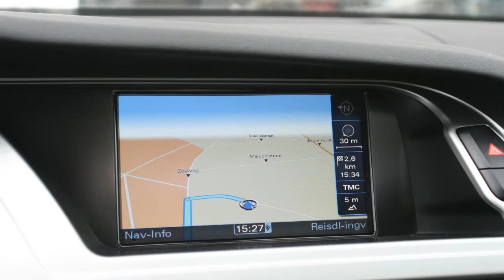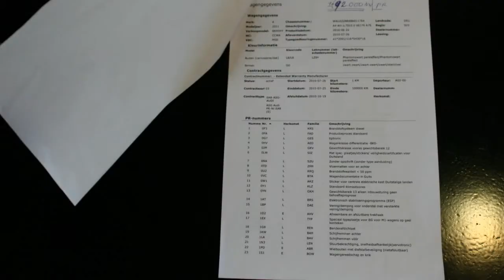Audi A4 Allroad 3.0 TDI QUATTRO PROLINE S-TRONIC NW PRIJS 90.000.-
19-NRK-6 99.621 km
  Prijs:     € 35.500
  Merk:     Audi
  Model:     A4 Allroad
  Type:     3.0 TDI QUATTRO PROLINE S-TRONIC NW PRIJS 90.000.-
  Bouwjaar:     2010
  Transmissie:     automaat
  Kleur:     Phantomzwart parelmoer
  BTW/Marge:     btw
  Brandstof:     diesel
  Energielabel:

Accessoires
* 3e remlicht
* 4WD (4X4)
* ABS
* Achterbank neerklapbaar in delen
* Afneembare Trekhaak
* Airbags
* Alarm klasse III
* Alarmsysteem
* Alcantara en parelnappa Lederen bekleding
* Armsteunen voor
* Armsteun voor
* ASR
* Audi Concert Audio Systeem
* Audio installatie
* Aux aansluiting
* Bandenspanningcontrolesysteem
* Bang & Olufsen Audio
* Bekleding half leder/half alcantara
* Bi-xenon koplampen
* Bluetooth Carkit
* Boordcomputer
* Buitenspiegel links elektrisch verstelbaar en verwarmbaar
* Buitenspiegels elektrisch inklapbaar en automatisch dimmend
* Chroom Pakket
* Climate control
* Cruise control
* Dakrails
* Dashboard met aluminium inleg
* Dodehoek controle
* Dorpel berschermers
* DVD Speler
* ECC
* Elektrische bestuurdersstoel
* Elektrisch verstelbare buitenspiegels
* ESP
* Full map kleuren navigatie
* Getint glas
* Ipod Aansluiting
* Isofix
* Keyless Entry
* Lederen Stuur
* Lichtmetalen velgen 18 inch
* Metallic lak
* Middenarmsteun achter
* Middenarmsteun voor
* Mistlampen voor
* Panoramadak
* Panoramadak elektrisch bedienbaar
* Parkeersensoren achter
* Quattro
* Regensensor
* Rokersvrij uitvoering
* Ruitenwisser achter
* Schakel Flippers achter het stuur
* Schuif/kanteldak
* Side-airbags voor
* Side skirts
* Sportonderstel
* Sportstoelen
* Stoelen elektrisch verstelbaar
* Stoelen verwarmbaar
* Stuur bekleed met leder
* Stuurbekrachtiging snelheidsafhankelijk
* Stuur multifunctioneel
* Toerenteller
* Trekhaak
* Verlichting adaptief
* Versnellingspook bekleed met leder
* Verwarmde stoelen
* Voertuig volgsysteem
* Xenon verlichting
* Zonneschermen geïntegreerd
* Zwarte hemel bekleding

Boekjes: Aanwezig

Prachtige A4 3.0 V6 Tdi Allroad Proline. Volledige onderhoudshistorie met boeken en alle sleutels. Schadevrije staat en historie. Zeer complete uitvoering o.a. Bang en Olufsen sound systeem, Side assist, afneembare trekhaakkogel, sportstoelen met alcantara en parelnappa leder, electrisch verstelbaar, zelfdimmende binnen en buitenspiegels, lichtpakket interieur, zwarte hemelbekleding, panoramadak, verwarmde zetels voor en achter, opbergpakket 1, skiluik en foudraal, extra vier bijna nieuwe winterbanden, xenon plus verlichting met adaptieve bocht functie, bluetooth en voicecontrol, privacy glass, MMI navigatie plus, 5-arms rotor design velgen, B.I.S. syteem met kleurendisplay, middenarmsteun, multi-functioneel leder bekleedt stuurwiel, isofix, aluminium dakrailing, aluminium optiek, aluminium inleg, keyless go and entry, tiptronic automaat bediening aan stuurwiel, cruise-control, verwarmbare buitenspiegels en electronisch inklapbaar, stinger, electrisch bediende achterklep, etc. etc. huidige nieuwprijs in deze zeer complete uitvoering +-90.000,- euro
TOP AUTO'S is al 20 jaar het adres voor mooie gezins auto's, wij hebben er ALTIJD 140 op voorraad, dealer ...